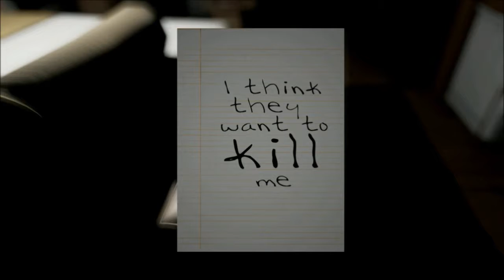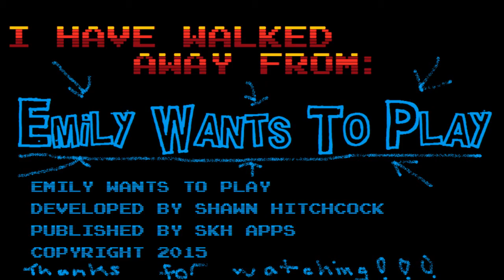Walking Away From Emily Wants To Play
Yet another jump-scare game is offered for Walker's enjoyment...